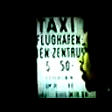LITTLE -Filmée#&*(La+BELLE chanson créée à la Guitare selon les Pro')YES